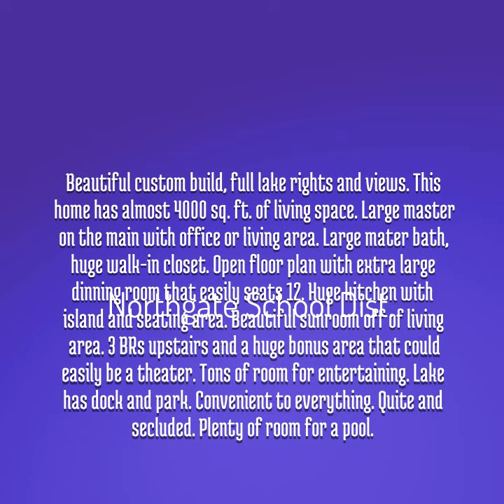Beautiful custom build, full lake rights and views. This home has almost 4000 sq. ft. of living spa…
Almost 4,000 sq. ft. of living space, lake views, full lake rights and in the best school district. Northgate school. Rarely lived in. Single gentleman that travels. Very serene, private behind and beside. Quiet and peaceful yet, close to everything. 384,900!